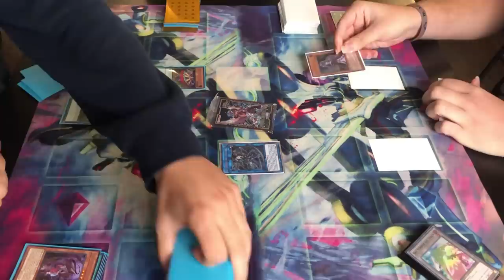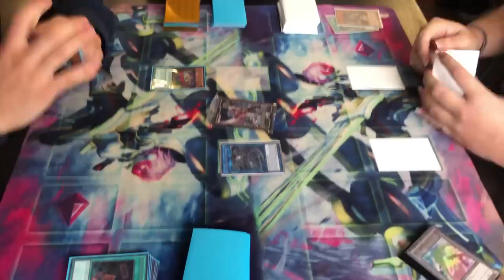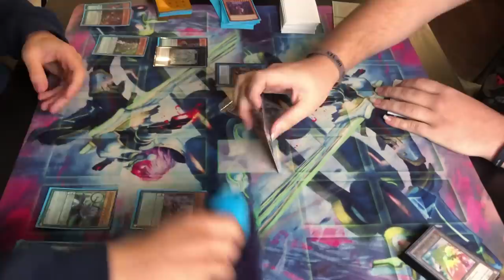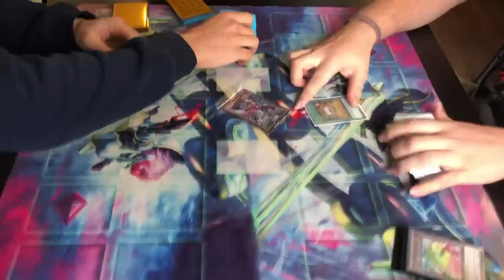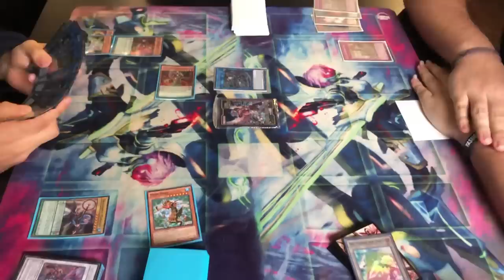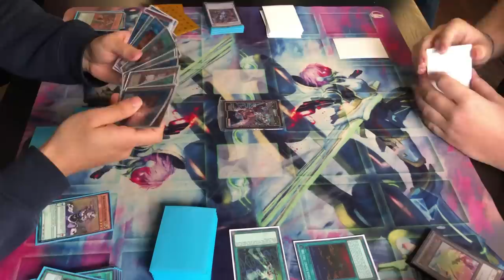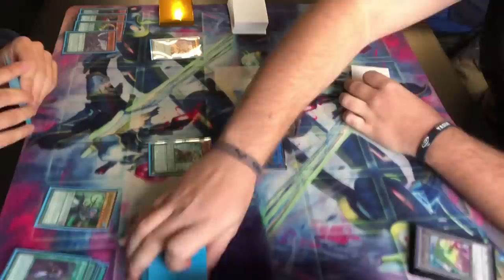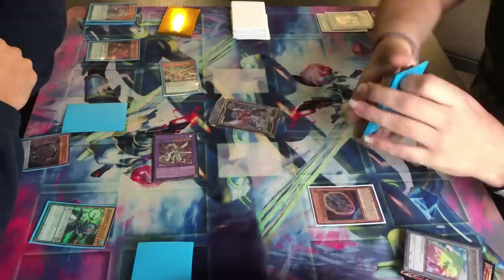YUGIOH! LIVE MATCH! TRIF PENDULUMS VS SKY STRIKER!!!! PERFECT GUIDE HOW TO DESTROY SKY STRIKER!!!!!